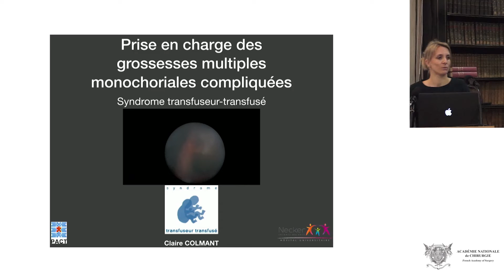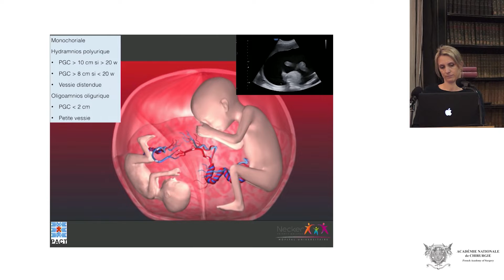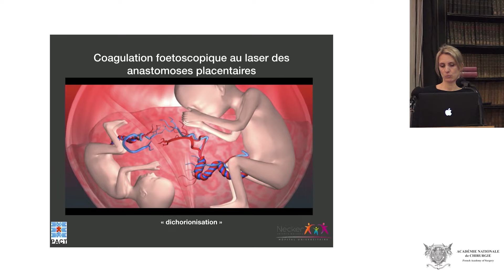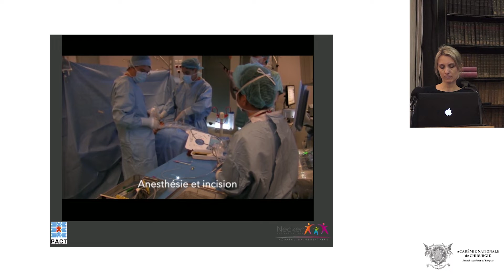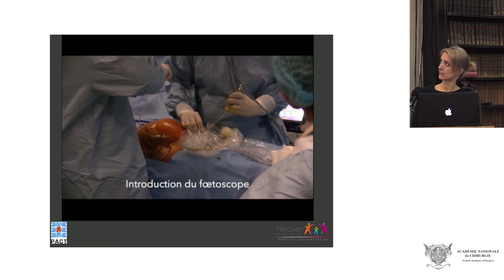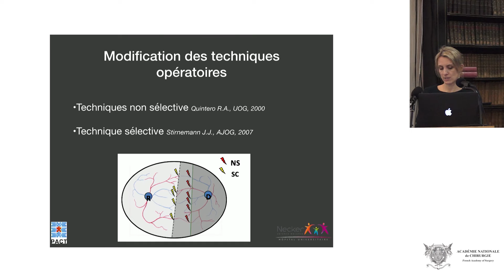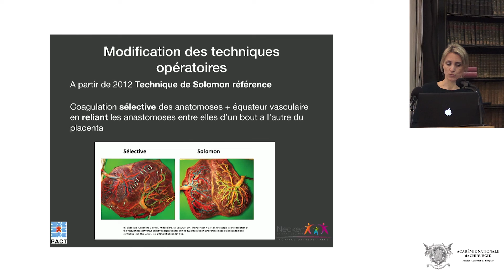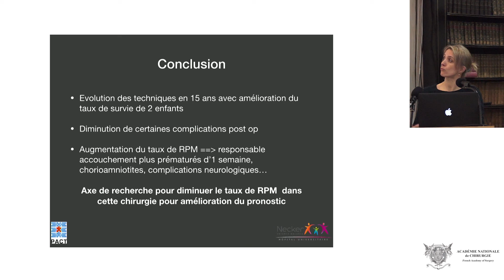Prise en charge des grossesses multiples monochoriales compliquées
Best-of-2019
Chirurgie Fœtale : une chirurgie riche de ses aspects techniques et éthiques
Prise en charge des grossesses multiples monochoriales compliquées : syndrome transfuseur-transfusé